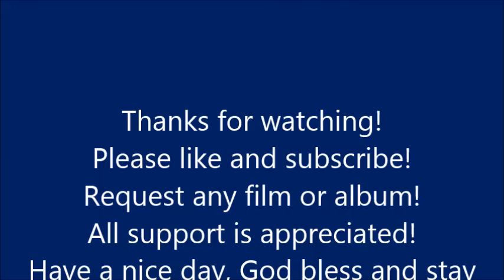Film Review Ep.5 - The Thing (1982)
Hello and welcome to another video where I review the 1982 cult classic Sci-Fi Horror film, The Thing, directed by John Carpenter. All support is appreciated! Have a nice day, God bless and stay safe!

Info

Film: The Thing
Released: June 25 1982
Director: John Carpenter
Producers: David Foster, Lawrence Turman, Wilbur Stark, Stuart Cohen
Writer: Bill Lancaster
Genre: Science Fiction Horror
Running Time: 109 Minutes
Box Office $19 Million (US)

Main Cast:
Kurt Russell - MacReady
Keith David - Childs